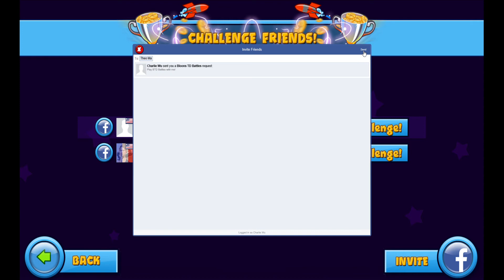BLOONS TD BATTLES | Ultimate Assault E1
The noob turns into the pro in Ultimate Assault. Next time, I will remember to get camo protection. LOL  CANT BELIEVE I FORGOT